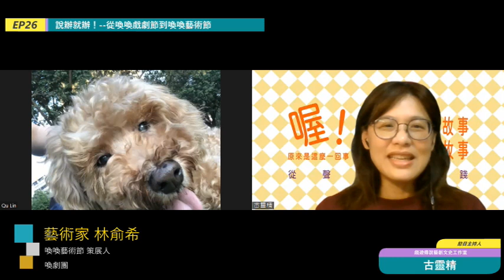EP26【從聲音到實踐】說辦就辦！--從喚喚戲劇節到喚喚藝術節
打開CC可以選擇中/英/日文字幕唷！

 說到台中，台中有什麼？
 從媒體到現況的差異
 南北差異與”台中”?
 早期南部的劇團都在哪邊推戲呢？
 從喚喚的第一屆開始，就是要做收費的演出
 為什麼台中沒有戲劇節？！來吧！
 當事情做到滿的時候，所有的力量都會來幫助你！
 第一屆的藝術節一個半月九場演出
 喚喚戲劇節：鼓勵來台中進行首創的創作
 第二屆的熱鬧到第三屆的疫情轉折
 從勇者無懼→心想事成→如夢似幻→天啟之幕
 每到一個三就是一個階段：從戲劇節到藝術節
 【天啟之幕】開啟了許多團隊的跨域藝術演出
 每一屆的發生都是感恩都是自律不生氣
 藝術行政都在處理什麼事情呢？最高原則→不要生氣
 藝術節的篩選，是嚴謹跟公平的啊！
 藝術節想做的事情是培養小劇團到中劇團到大劇團
 台中八百多個劇團、台北有兩千多個劇團，此外其他縣市一千多個團？！
 活動通，key word，喚喚藝術節
 關於記者會的討論
 藝術節跟社區發生的關聯
 不小心又講到吃….
 很認真要把訪綱說完的來賓！
 最感謝的單位貴人：范特喜的鐘俊彥先生以及他的團隊
 舞台是一種生命的可能
 很多事情可以在劇場獲得答案

歡迎聆聽今天的【從聲音到實踐】說辦就辦！--從喚喚戲劇節到喚喚藝術節
Podcast 連結

以下文字取自喚喚藝術節粉專貼文
 想支持台中在地發起的藝文節慶嗎？
 想為藝術節盡一點心力、或為我們加油打氣嗎？
 喚喚藝術節製作團隊誠摯邀請您來共襄盛舉
成立於2019年的「喚喚戲劇節」由台中市在地團隊─ 喚劇團 領銜的民間自營戲劇節，鼓勵首次創作與有意發表作品的個人或團體，於每年秋天提供演出發表的平台，讓有心發表的創作者擁有展現的機會。
2023年更名「喚喚藝術節」期待更多元的表演藝術形式內容，並從第四屆喚喚藝術節開始打造屬於 在地性的文化節慶，希冀透過藝術節品牌提升城市競爭力與市民文化生活，成為代表台中市指標性的觀光經濟活動。
策展人林俞希表示，藝術節已走過四個年頭，年年皆是辛苦的申請各方資源讓台中「喚喚戲劇節」持續扎根發芽，但在年年虧損的狀況下仍是咬緊牙根努力生存，今年邀請大家來共同發起贊助，懇請大家支持屬於台中市的藝文活動，將表演藝術生活化的魅力渲染給每一個人。
由衷感謝所有願意百元支持台中藝文發展的夥伴們
你們是我們持續為台中藝術深耕的動力

粉專參考：
古靈精愛說話 | Facebook

medium：
《聽聽故事說說故事》喔！原來是這麼一回事～ - Medium

這是一個集合傳說故事、傳藝轉譯活動的平台，希望透過這個平台可以幫助大家更加認識傳統藝術。